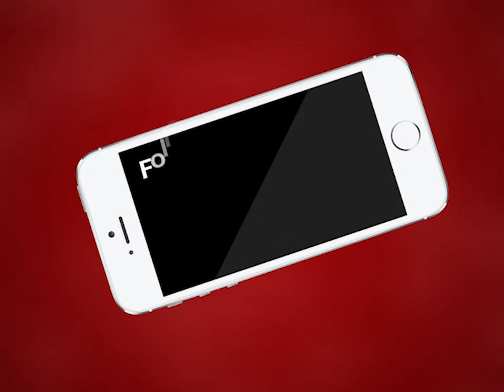AJMER NEWS | कचहरी रोड पर दूध कैरेट से भरी पिकअप पलटी | MTTV INDIA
कचहरी रोड पर दूध कैरेट से भरी पिकअप पलटी
पेट्रोल पंप के नजदीक बड़ा हादसा टला
खाली सड़क पर अनियंत्रित होकर पलटी पिकअप
सड़क पर सारा सामान बिखरा
यातायात पुलिस के पहुंचने पर व्यवस्था सुचारू कराई गया रास्ता